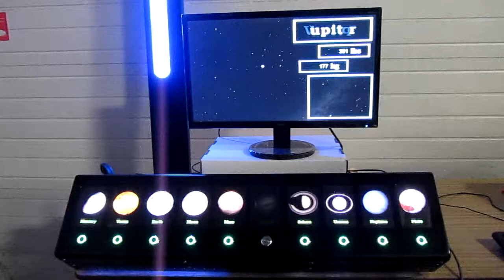Planetary Weight Scale - RMA Technologies Inc.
Weigh yourself on every planet in our solar system
RGB LED Bar graph to visually show the change in weight
Video media with weight overlaid
LED push buttons for planet selection